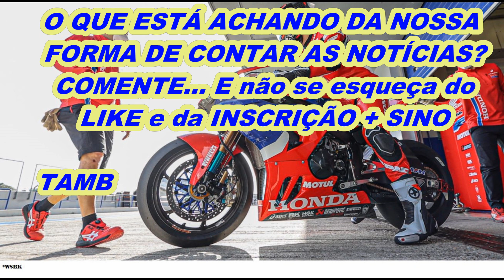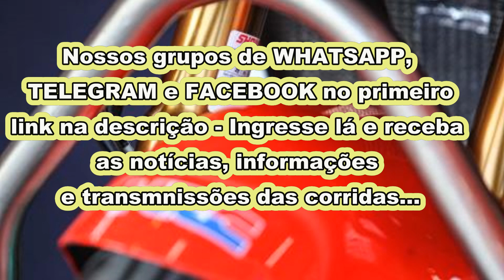WSBK - Honda vem com mudanças para 2022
A Honda esteve em Jerez, tal como a Kawasaki, preparando seu iníciopara a  temporada do mundial de Superbikes